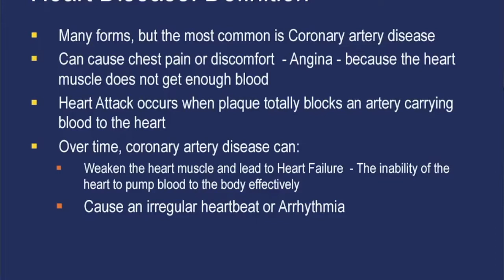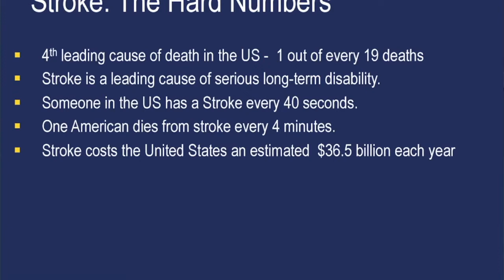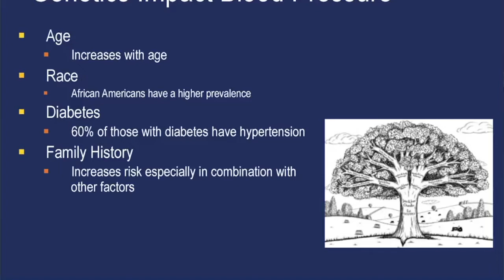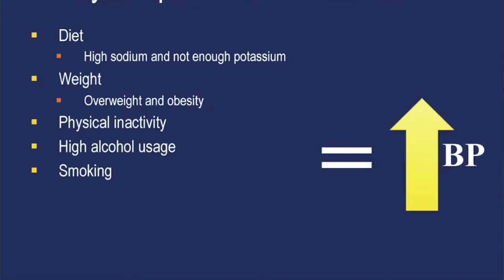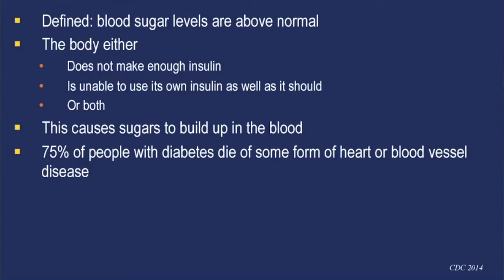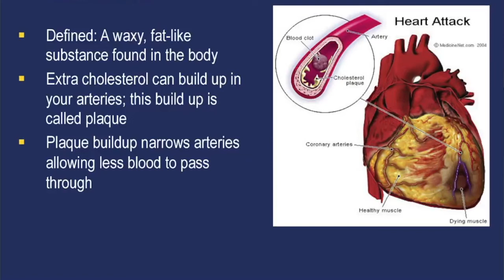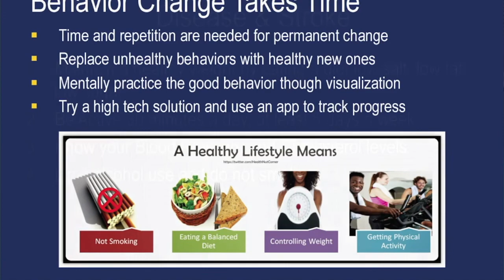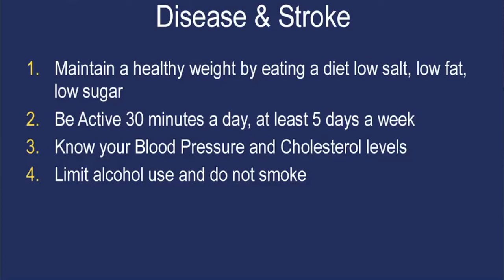How to Prevent Heart Attack and Stroke Effectively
This video talks about how to prevent heart attack and stroke effectively

Attribution: “More Life, More Health, More Knowledge About Heart Disease & Stroke Prevention” by MyMichiganHealth.